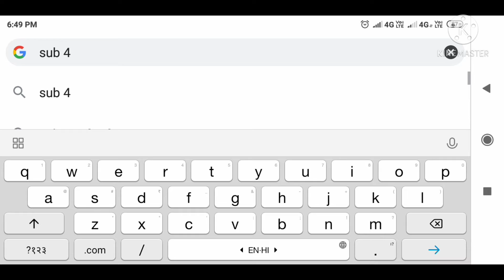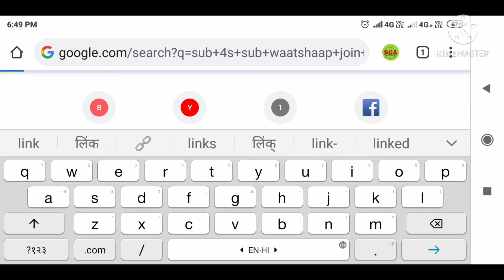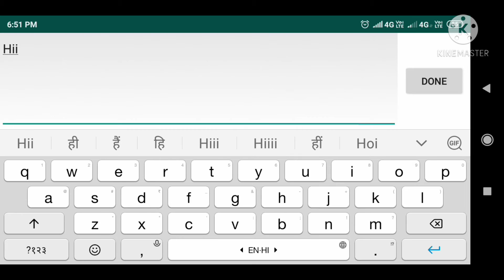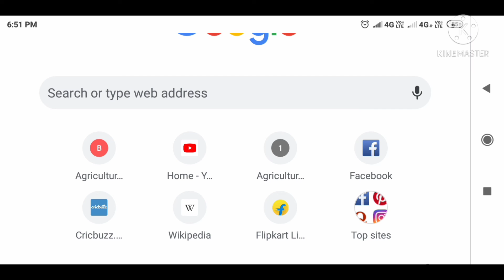sub for sub waatshaap group wala link